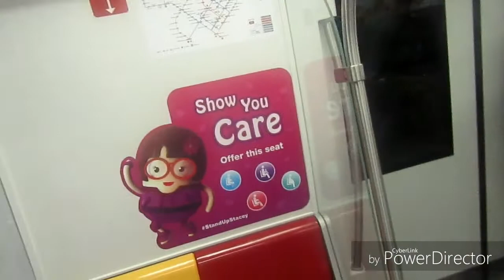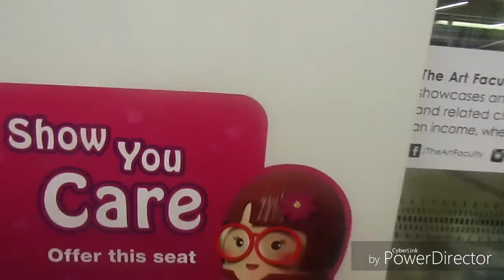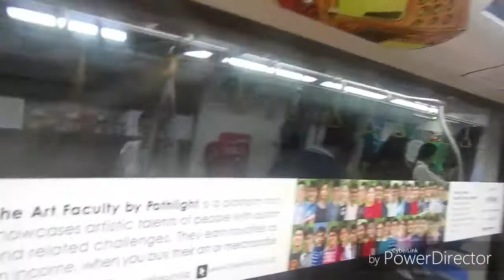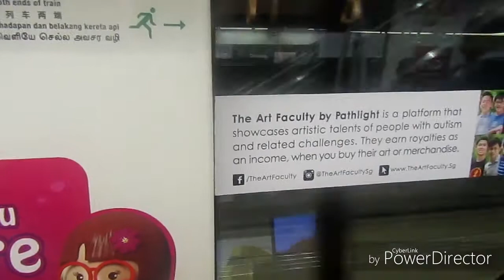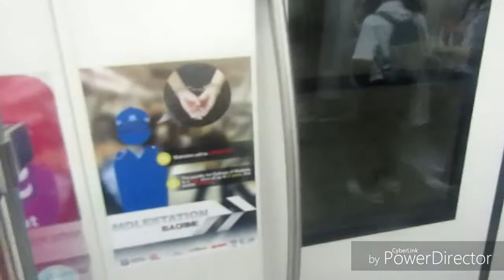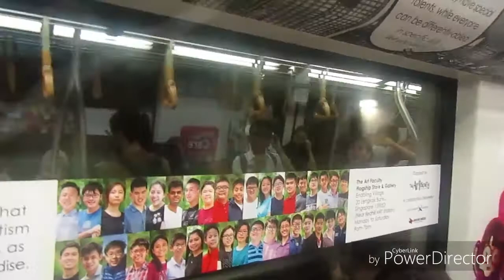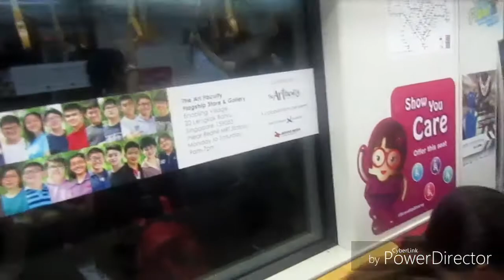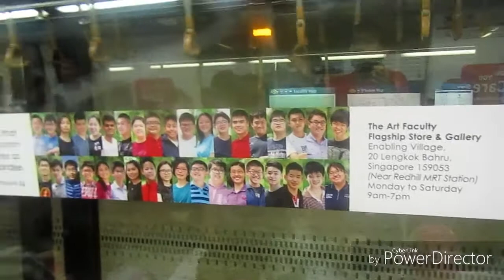special MRT train Art Fauclty pathlight AAD 2018